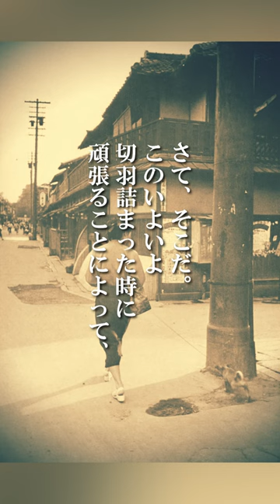心に響く名言｜格言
古川 緑波とも。